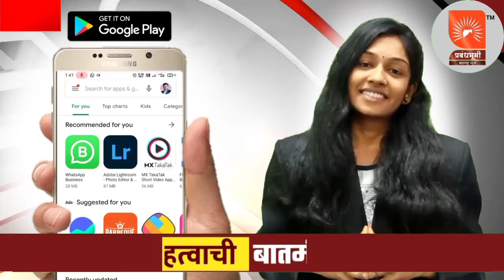नामदार दादाजी भुसे यांना विविध क्षेत्रातील नागरिकांनी दिल्या भरभरून शुभेच्छा !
पालकमंत्री ना. दादाजी भुसे यांचा वाढदिवस संपर्क कार्यालयात उत्साहात संपन्न |
जिल्हाभरातील मान्यवरांची हजेरी, तालुक्यातून हजारो नागरिकांची गर्दी.